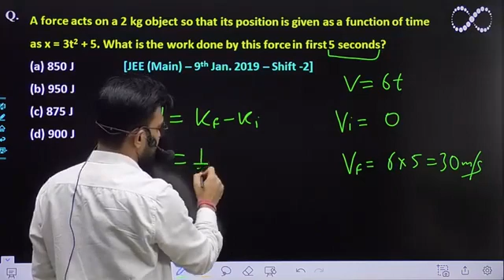A force acts on a 2 kg object so that its position: Work Done [JEE MAINS-2019 ]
A force acts on a 2 kg object so that its position is given as a function of time as x = 3t2 + 5. What is the work done by this force
 in first 5 seconds?

(a) 850 J       (b) 950 J            (c) 875 J             (d) 900 J